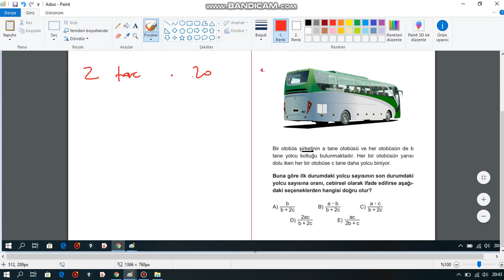YENİ NESİL PROBLEM DENEME 1 SORU ÇÖZÜMÜ 3. VE 4. SORU 2020 TYT DGS ALES KPSS MSÜ